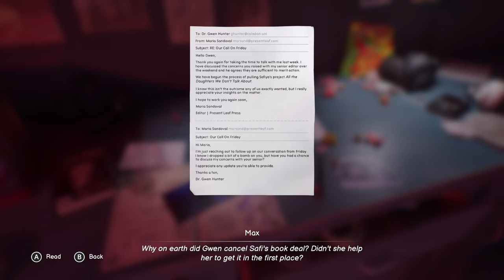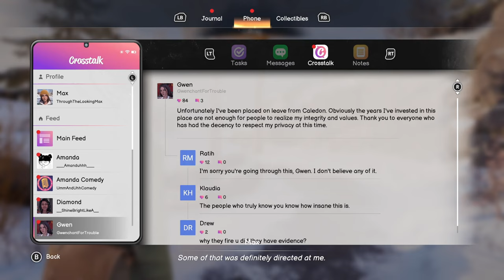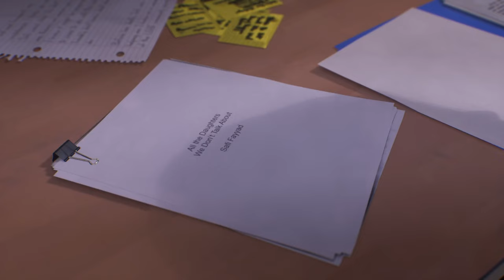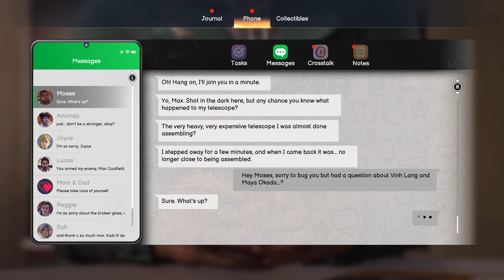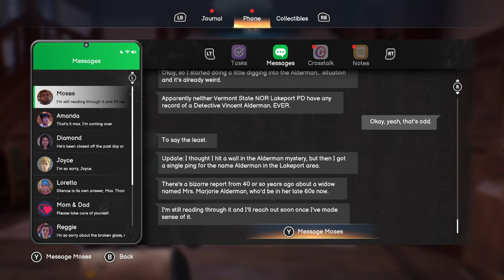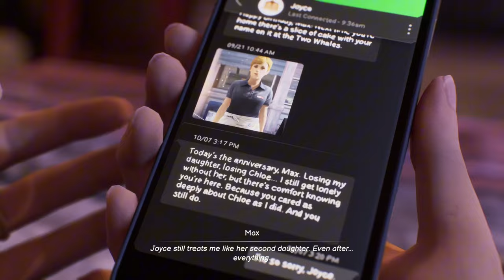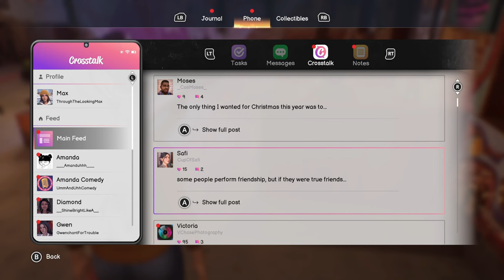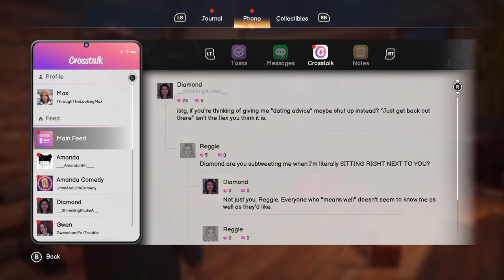Life is Strange: Double Exposure Episode 3 (Spin) | No Commentary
💚 Now that the full game has released, it is time for Life is Strange: Double Exposure episode 3, named Spin. We finally get to see how Max handles that revelation from the end of episode 2 and continue her investigation into this mystery.